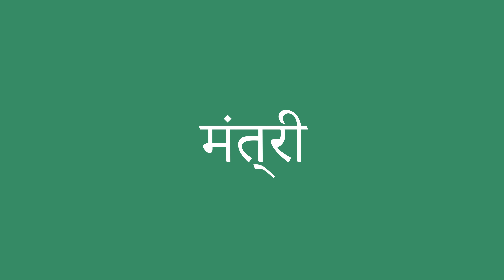मंत्री इंग्लिश में क्या है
मंत्री को अंग्रेजी में सही तरह से कैसे बोलें। ध्यान से सुनो।
मंत्री का हिंदी से अंग्रेजी में सही अनुवाद क्या है?आप अमेरिकी व्यक्ति की यरह बोलिए।